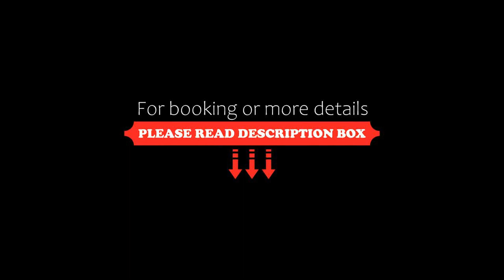Hotel Vista Quince, Guatemala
About Property:
You're eligible for a Genius discount at Hotel Vista Quince! To save at this property, all you have to do is sign in.
Hotel Vista Quince features a restaurant, outdoor swimming pool, a fitness centre and bar in Guatemala. Featuring family rooms, this property also provides guests with a terrace. The accommodation offers a 24-hour front desk, room service and currency exchange for guests.
The hotel will provide guests with air-conditioned rooms offeri...
Property Type: Hotel
Address: 2 Calle 20-23 zona 15 Vista hermosa 1, Zona 15, 01015 Guatemala, Guatemala
Searching For
1. Hotel Vista Quince - Guatemala
2. Hotel Vista Quince - Guatemala Address
3. Hotel Vista Quince - Guatemala Rooms
4. Hotel Vista Quince - Guatemala Amenities
5. Hotel Vista Quince - Guatemala Offers and Deals
Audio Credit:
Track Title: Blank Slate
Artist: VYEN